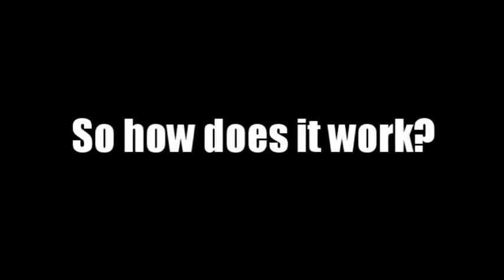The Love Mondays Success Program Love Your Job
Jacqueline Pigdon is The LOVE MONDAYS Expert! A spiritual life & career coach, author, Australian rowing champion and award winning entrepreneur! Beginning her career in corporate IT and as an elite sports person she knows firsthand how to achieve goals and make a successful and fulfilling career transition. Jacqueline has dedicated her life to helping other women all around the world do the same and create a career and life they love!